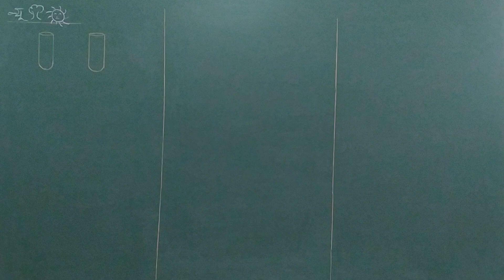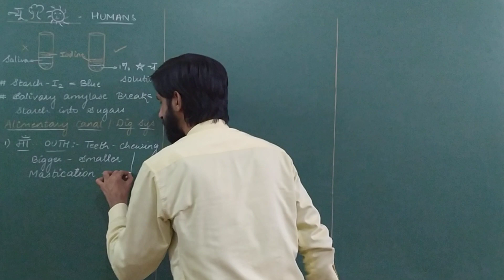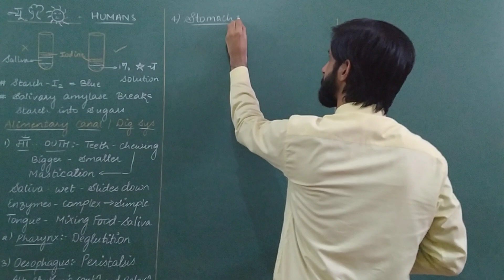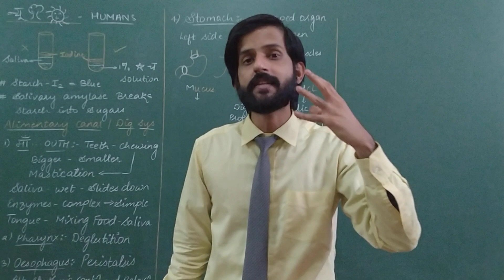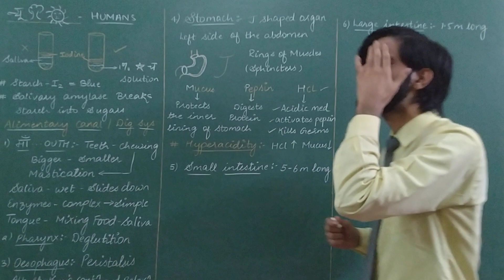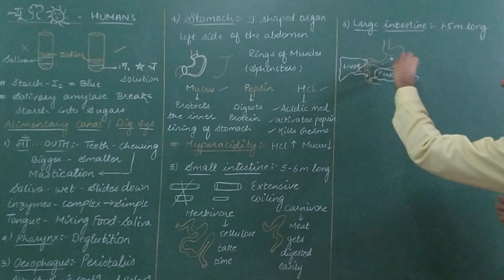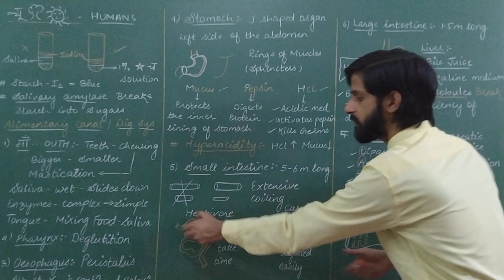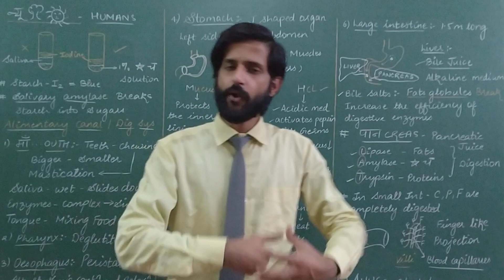Life Processes | Lecture 3 | 10th CBSE | Nutrition in Humans | Science Biology